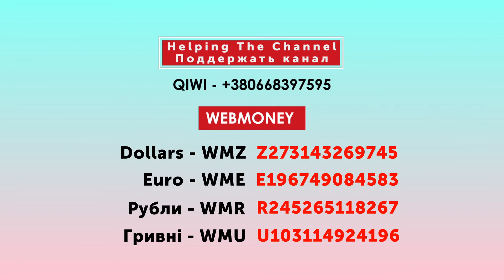FIFA 19 SBC - Cristiano Lombardi (FUT Swap Deals Player)